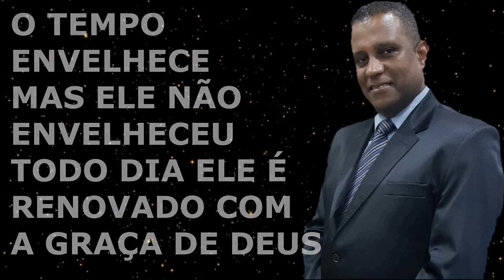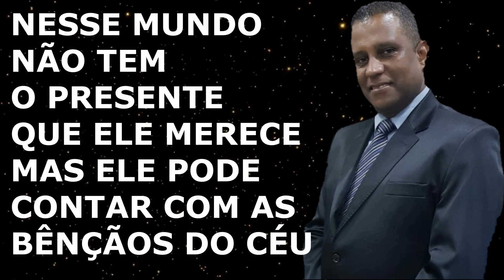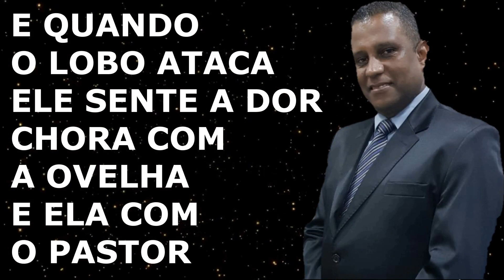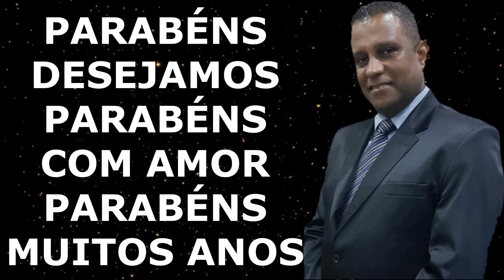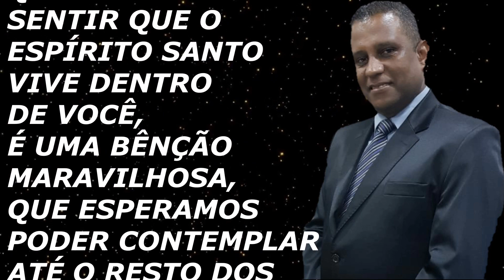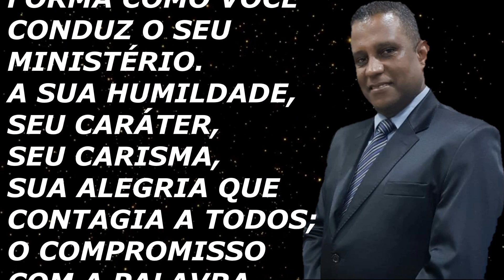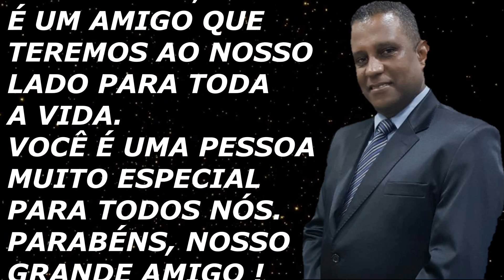J NETO - O ANIVERSÁRIO DO PASTOR - PLAY BACK LEGENDADO HOMENAGEM MIN. DE ADORAÇÃO NOVA HISTÓRIA